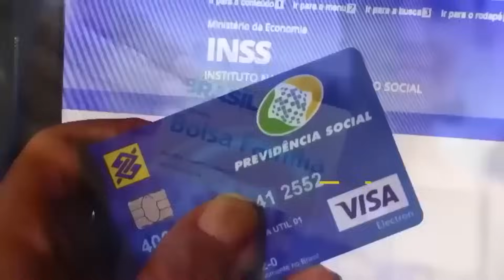INSS LIBERA NOVAS REGRAS PARA APOSENTADORIA PARA QUEM TEM 55, 60 OU 65 ANOS!